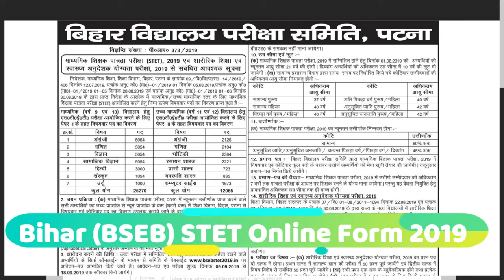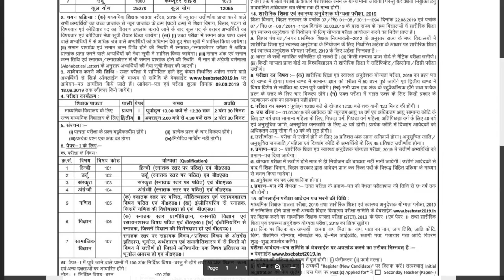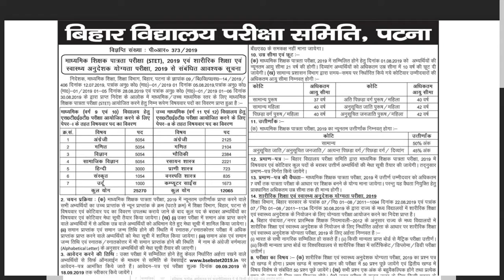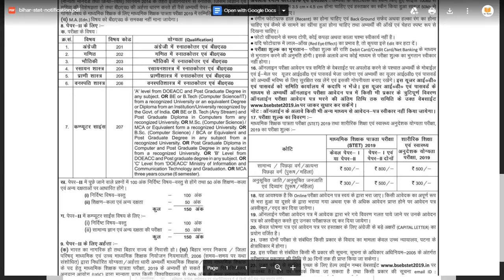Bihar BSEB STET online Form 2019 Apply online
धन्यवाद!